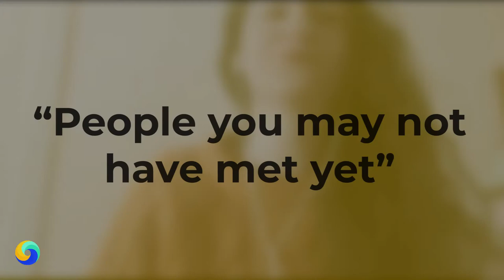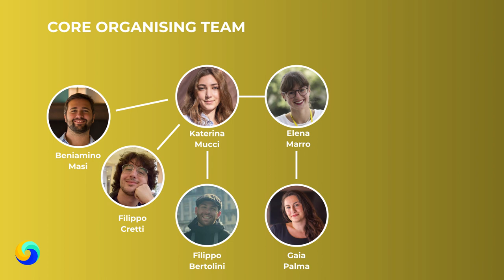People you may not have met | Gaia Palma, Core-Organiser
Behind the scenes of Milano IS, many people work together to create the best session experience for all participants. Through their speeches and vital role in the event, everyone knows quite well who the Session President, Head Organisers, and Editor(s) are. Yet their work would be impossible without the dedication and input of the Vice-Presidents, Core-Organisers and the Editorial Assistants.

Busy as they are, getting to know them can be difficult even at "offline" sessions. To give you the opportunity, Anait Tsaturyan (AM) and Grigori Monaselidze (GE) created a video series to introduce the extended leadership of Milano IS.

A short introductory interview with Gaia Palma (IT), Core-Organiser of Milano IS.